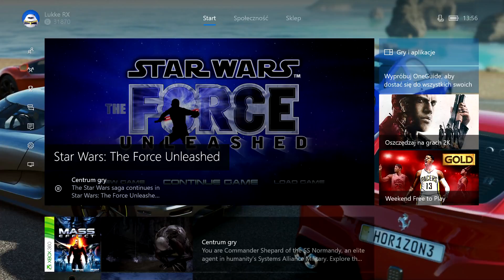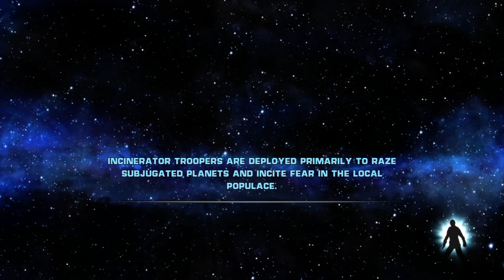STAR WARS: THE FORCE UNLEASHED [#4] - Xbox One Backwards Compatibility - Games with Gold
STAR WARS: THE FORCE UNLEASHED to kolejna gra dostępna w usłudze Games with Gold na Xbox One i Xbox 360. Gameplay jest nagrywany na Xbox One w ramach wstecznej kompatybilności.